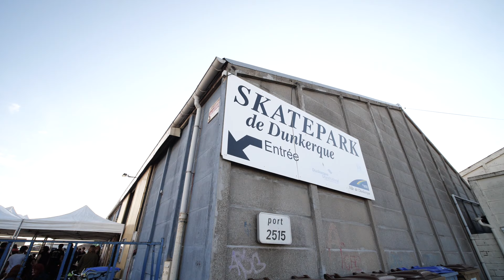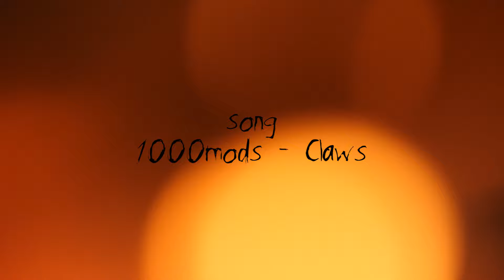Aperock 21 juin 2019